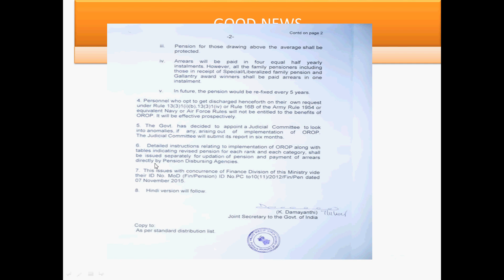one rank one pension orop latest news 2022 - OROP Pension Revision का आया बड़ा सच ! orop latest news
latest update for ex-servicemen on orop